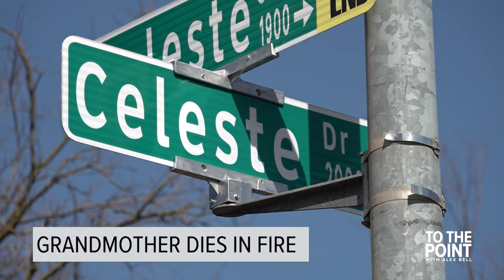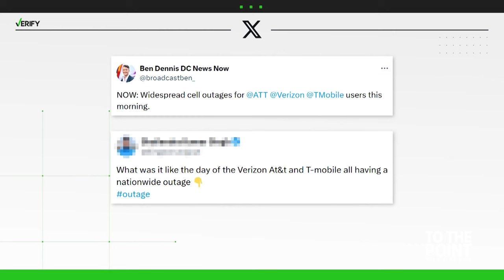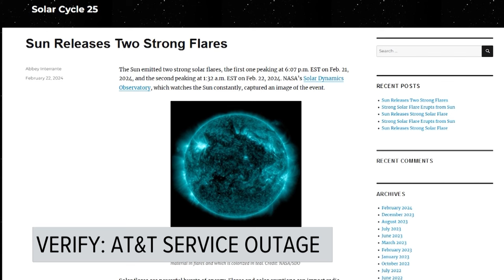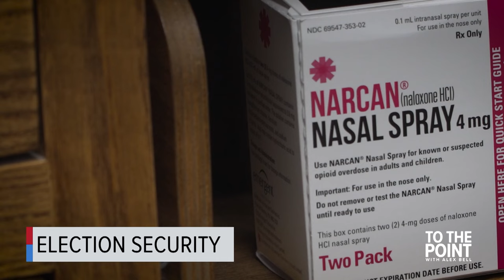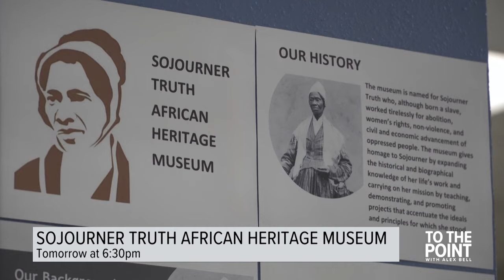Sacramento homeless encampment cleared | Feb 22, 2024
To The Point with Alex Bell | Feb 22, 2024 full show